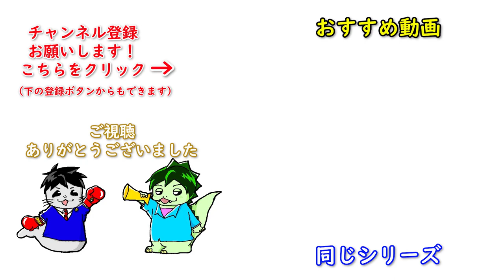皆さんデブの決意を聞いてください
皆さんは言霊という言葉をご存知でしょうか。
本来的には、声に出した言葉が、現実の事象に対して何らかの影響を与えると信じられ、良い言葉を発すると良いことが起こり、不吉な言葉を発すると凶事が起こることをいいます。
自分の決意などを言葉に出すことによって、それを必ず実現させるという力を宿らせる。
それが言霊です。
サッカーの本田圭佑選手なども、ビッグマウスと言われるほどの大それたことを良くマスコミなどに言っていましたが、これも自分で大風呂敷を広げることによって自らの退路を断ち、その実現のために自らにプレッシャーをかけることで、自らをより高みへと精進させる効果を狙ったものだと思います。

このように、決意は内に秘めるのではなく周りに口外することによって、その決意の絶対的な達成を後押しする効果を得ることができると思います。
なので、皆さんも何かしらの目標があるのであれば、それを自分の中に留めるのではなく、是非周りの人に吹聴して回るべきだと思います。
そうすることで、皆さんの目的の達成は大きく一歩前進することができるでしょう。

ちなみに岩石くんは今年こそ働くと数年前から周りに決意表明しています。
しかし、彼は、いまだに無職です。
でも言霊には絶対に効果があります。ありますとも。
（文責：あざる）